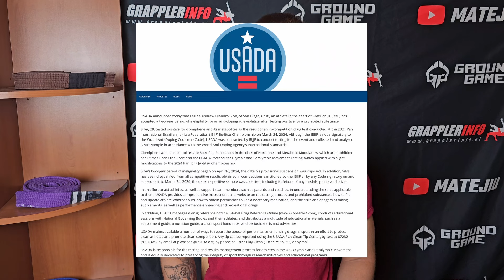Chwytaj Newsy! Odcinek 11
Mikey Musumeci, Felipe Andrew i gala Polaris